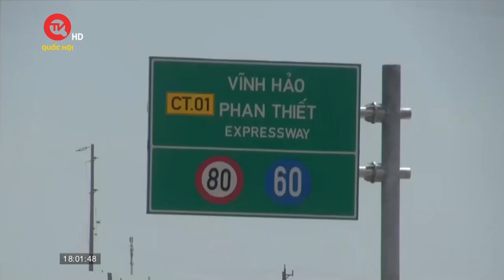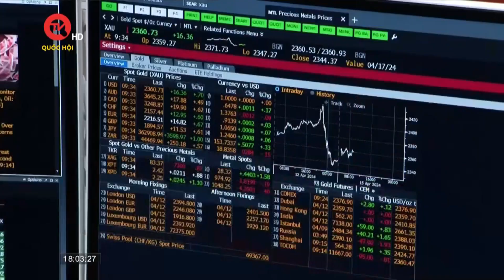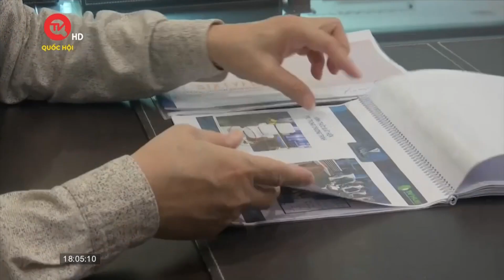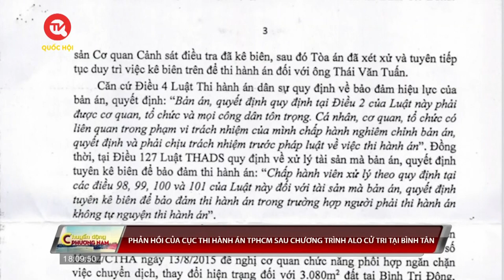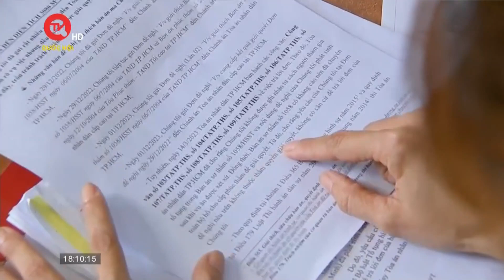Cao tốc Phan Thiết - Dầu Giây bị cắt điện vì nợ tiền | Truyền hình Quốc hội Việt Nam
Truyền hình Quốc hội Việt Nam | Ngày 21/4, Công ty TNHH MTV Điện lực Đồng Nai vừa yêu cầu điện lực huyện Xuân Lộc báo cáo việc cắt điện trên cao tốc Phan Thiết - Dầu Giây dẫn đến nguy cơ tai nạn, đặc biệt ở các nút giao mật độ ôtô qua lại lớn như ĐT 765, quốc lộ 1A.